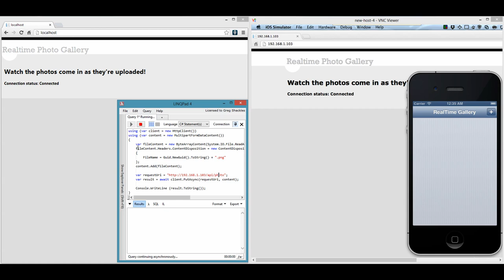Demo: RealTime Photo Gallery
Video for blog post: Building a Real-Time Photo Gallery with Xamarin, SignalR, Azure, and WebAPI